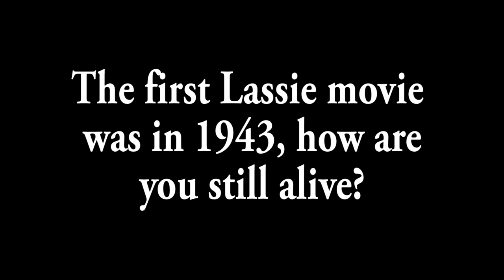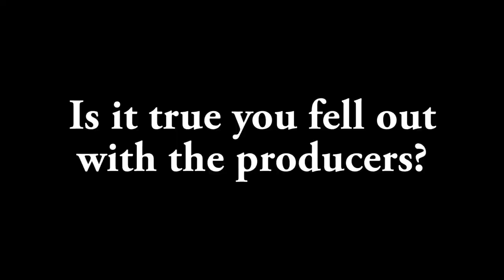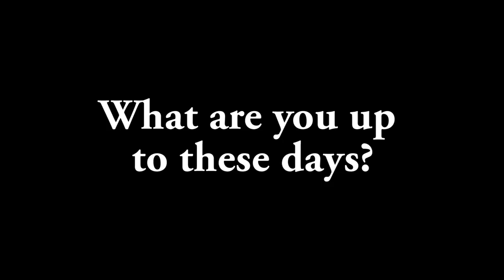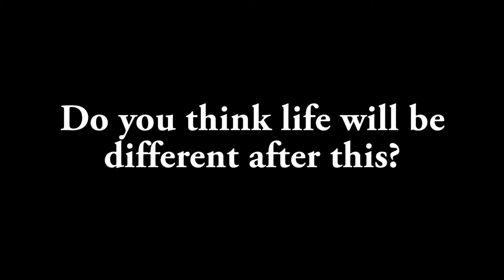Best In Showbiz | Lassie comedy sketch | Reeltrospectives S3 E1 | (Mark Joseph )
Lassie Fontaine has lived a life that most dogs can only dream about. Glitz, glamour and untold fame. But has life always been that way? Is all that glitters gold? Find out more about this Hollywood starlet in this VIP access interview.

Written, produced and directed by Mark Joseph.

Special thanks to my wonderful Mum for holding the camera!

Shot on an Apple iPhone 6S, using the Filmic Pro app at 1080p, 30fps. Edited with Adobe Premiere CC.

Video Notes:

Welcome back to Reeltrospectives for Series 3! And straight into the new series, a weird one, as expected. Had this mad idea of Lassie as a starlet from classic cinema, and it went from there.

Costume wasn't too restrictive in this one, although I did keep wiping my make-up off every 2 minutes!